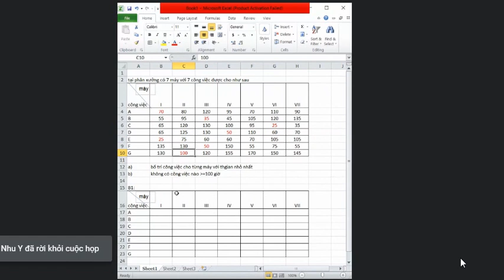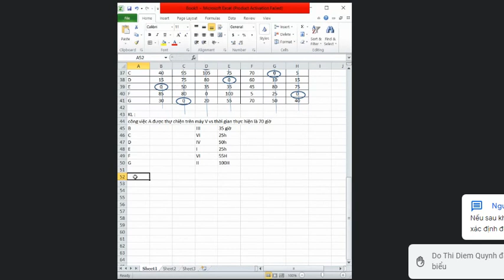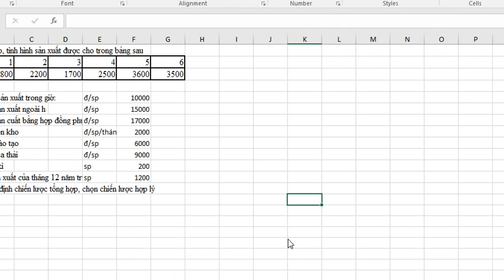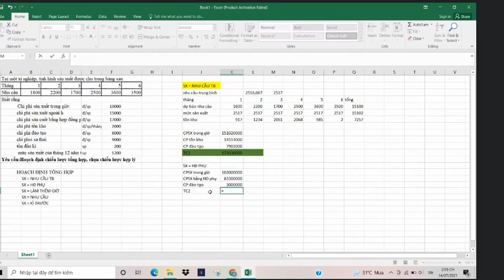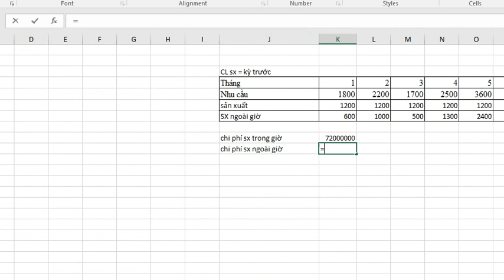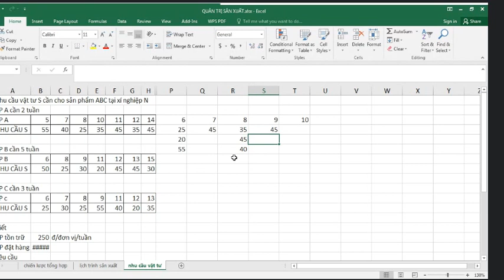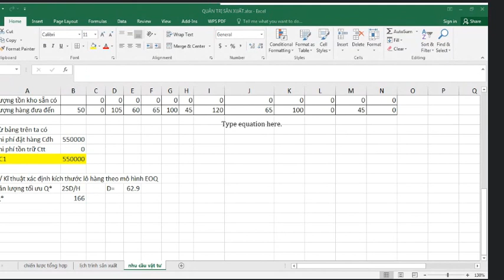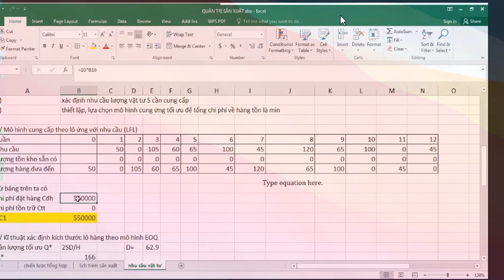học Quản trị SX trong một tiếng để thi